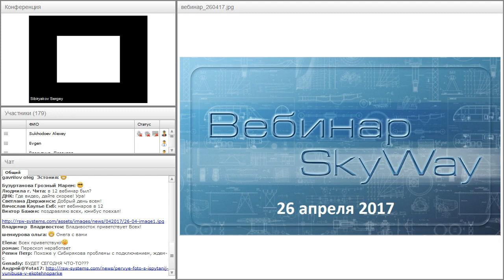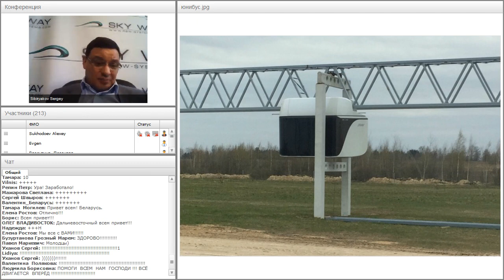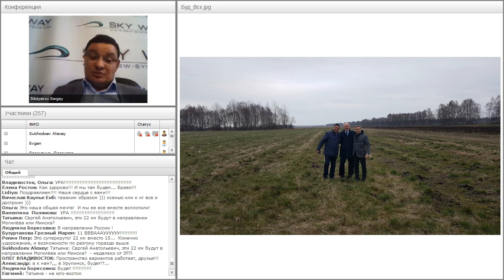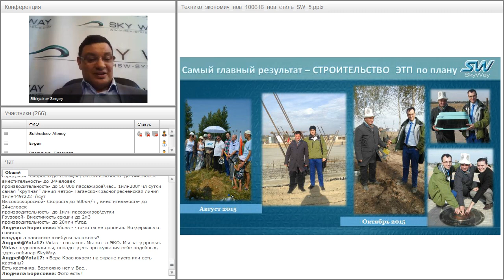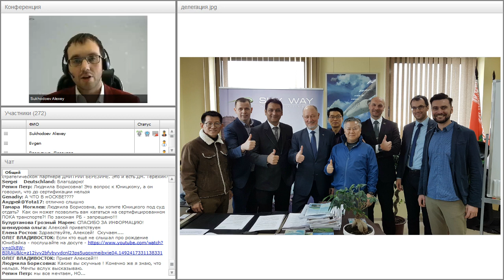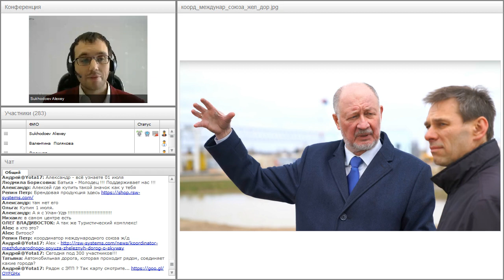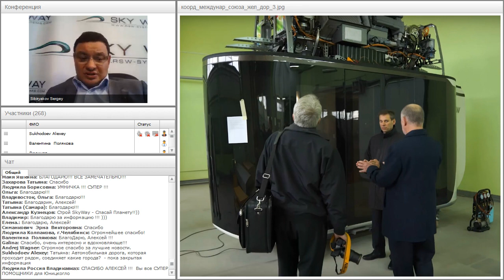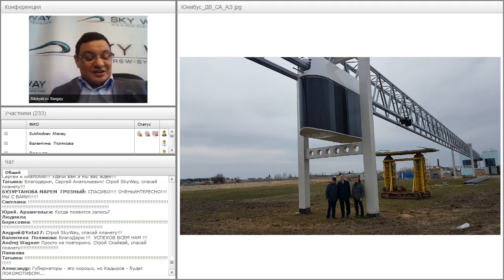Вебинар от 26.04.2017. Общий расширенный технико-экономический вебинар.